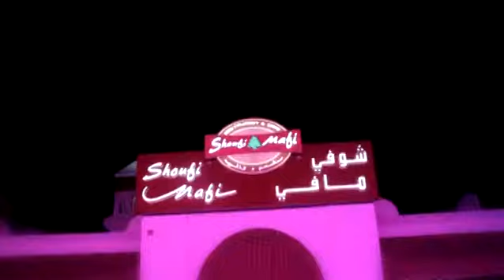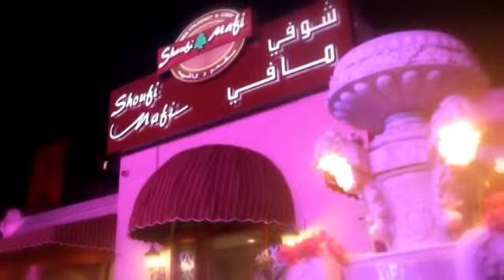افتتاح مطعم شوفي مافي في دبي / Sho FimaFi Opening Ceremony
احد المناسبات التي عملت عليها شركة فيستيفيتي ايفينت هي افتتاح المعطم الرائع ( شوفي مافي ) في مدينة دبي ..